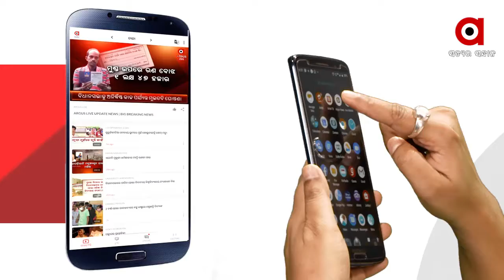ନାଗରିକ ପରାମର୍ଶ ସଭା ବଲାଙ୍ଗିର ଜିଲ୍ଲା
ନାଗରିକ ପରାମର୍ଶ ସଭା ବଲାଙ୍ଗିର ଜିଲ୍ଲା..ଡିଜିଟାଲ୍ରୁ ସାଟେଲାଇଟ ହେବା ପୂର୍ବରୁ ଜନ ପରାମର୍ଶ ପାଇଁ ଉଦ୍ୟମ..